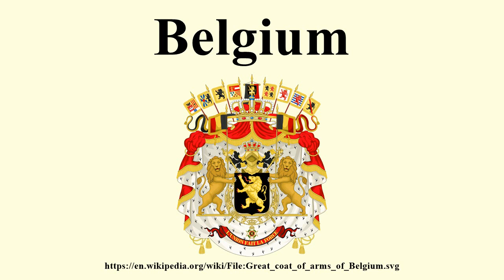Belgium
Image-Copyright-Info
Author-Info:   Sodacan This vector image was created with Inkscape.

Image-Copyright-Info